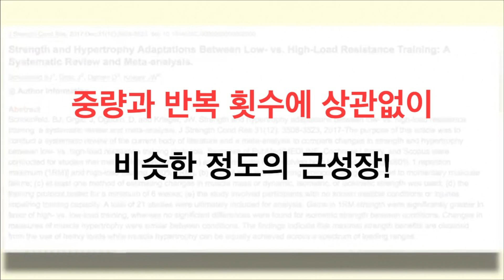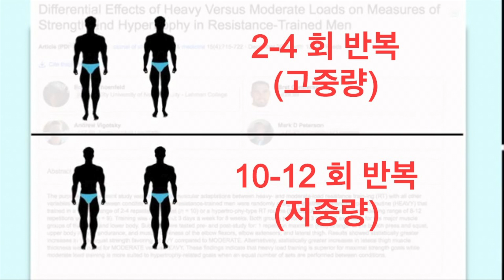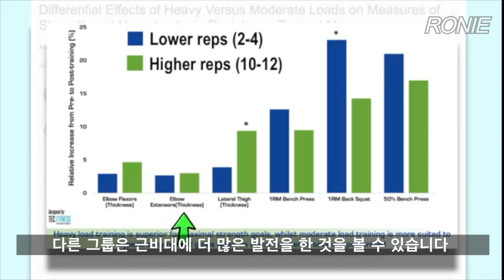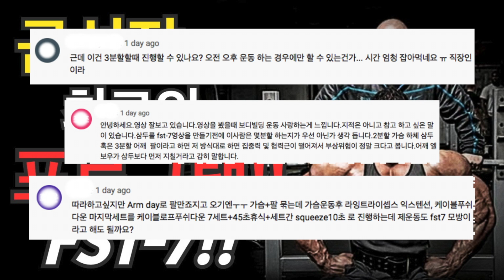[논문 근거] 근성장을 위한 최고의 반복 횟수는? 고중량 vs 저중량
오늘은 논문 내용을 근거로해서 근성장을 위해서 어떤 중량이 가장 적합한지
그리고 어느 정도의 반복 횟수를 가져가는 것이 중요한지 알아보는 영상을 만들어보았습니다!

구독! 좋아요 ! 해주시면 더 좋은 내용과 더 나은 영상으로 찾아뵙도록 하겠습니다!

구독자 분들 모두 건강하시고 득근하세요!

자료 출처

We make these videos to motivate people and inspire them for a better workout. Our understanding is that it is in correlation to Fair Right Use, however, given that it is open to interpretation, if any owners of the content clips would like us to remove the video, we have no problem with that and will do so as fast as possible.

1)This video has no negative impact on the original works (It would actually be positive for them)
2)This video is also for teaching purposes.
3)It is positively transformative in nature.
4)I only used bits and pieces of videos to get the point across where necessary.